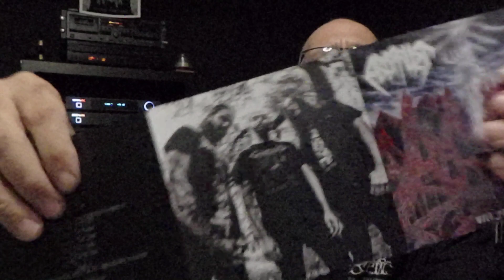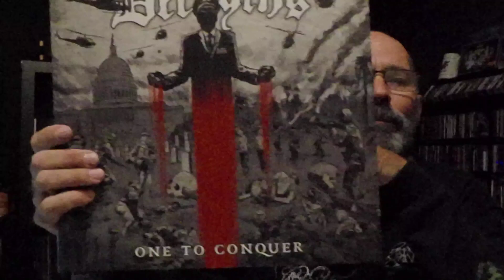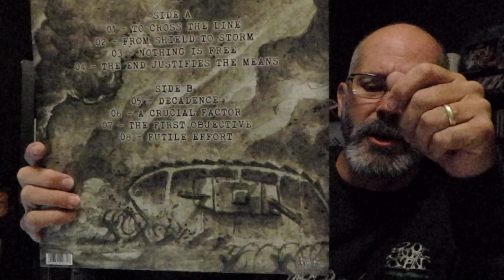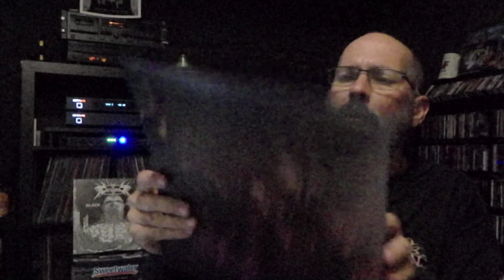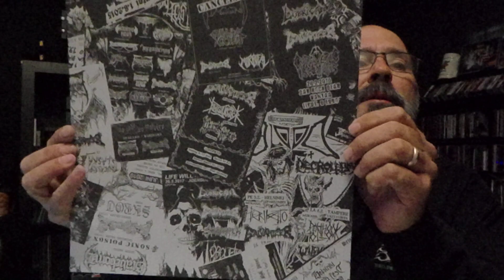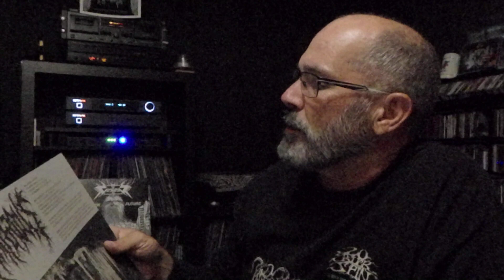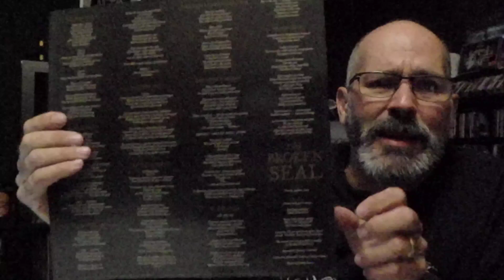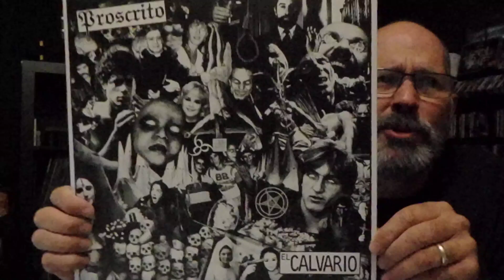22 .22 DEATH METAL on VINYL --- A Dark Descent Records haul with ABYSMALIST for background music!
Featured Music:
Decaying – One To Conquer (Full Length) Vinyl

Decaying – To Cross the Line (Full Length) Vinyl

Ghastly – Mercurial Passages (Full Length) Vinyl

Galvanizer – Prying Sight of Imperception (Full Length) Vinyl

Astriferous – The Lower Levels of Sentience (EP) Vinyl

Lvcifyre – The Broken Seal (Full Length) Vinyl

Proscrito – El Calvario (EP) Vinyl
 Label/Distros that I purchased the releases featured in this video from:

Maggot Stomp (Bandcamp)
Dark Descent Records

We appreciate you guys and hope you enjoy what we are doing.  The Underground is alive and well in the Metal Community and the Extreme scene is bursting at the seams with talent.  Join in and have a great time……